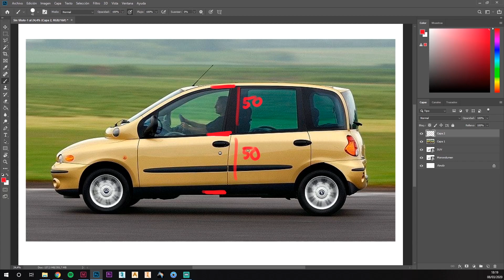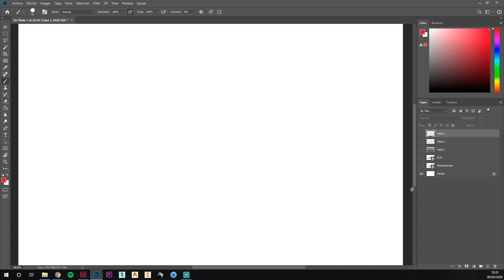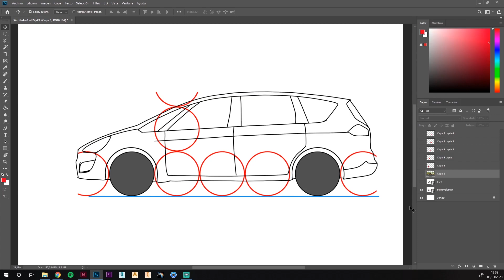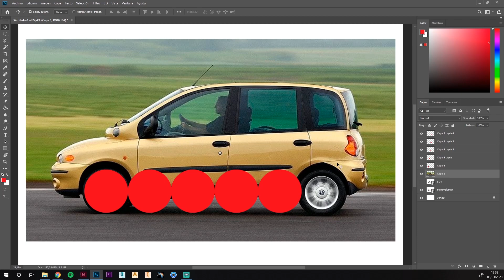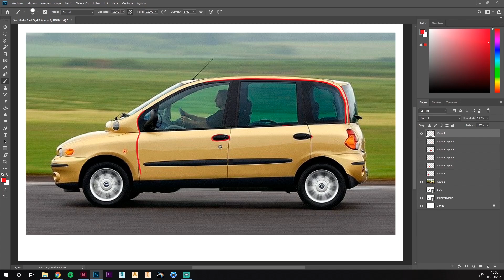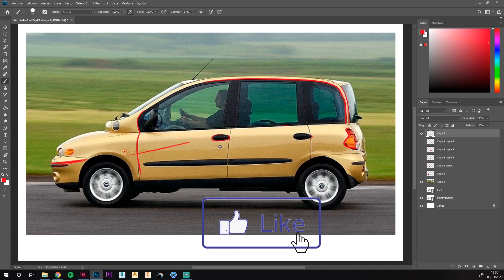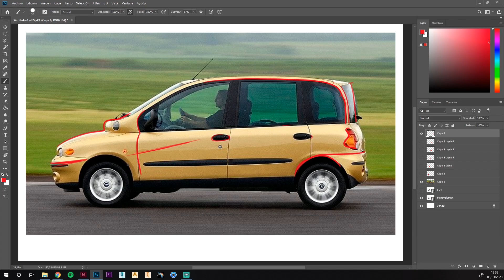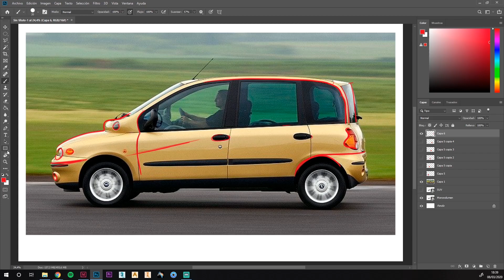Diseñador de coches analiza el Fiat Múltipla (pt.1)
Ya perdonaréis la calidad del audio y del vídeo porque he tenido varios problemas técnicos que en los próximos vídeos solucionaré. Gracias!